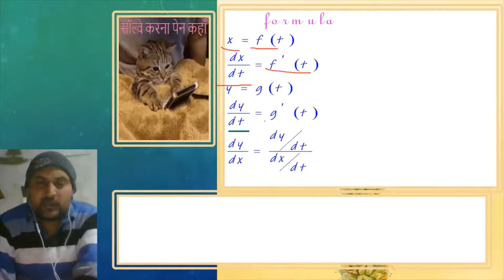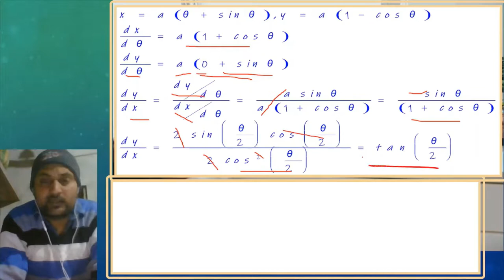लक्ष्य 80 में 80 | प्रश्न 11 | RBSE CLASS 12 MATH MODEL PAPER 2022 SOLUTION | मॉडेल पेपर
queries solved
1. how to solve bord exam paper
2. question bank
2. rajsthan bord sample paper ko solve kese kre
3. mathematics ke important formula
4. desk work solution
5. toppers kese bene
6. rbse ka modl paper
7. how to pass class 12th math exam
8. toppers ki exam copy
9. how to write notes